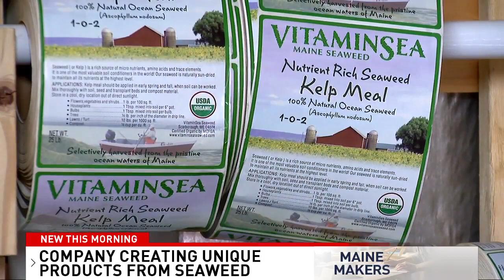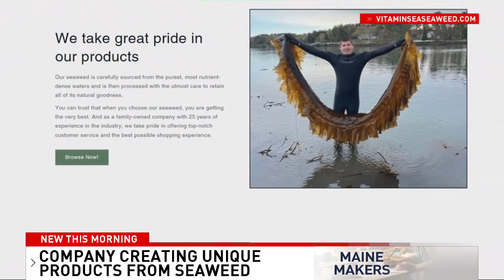Seaweed harvester offers dozens of Maine-made products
It's known as a superfood from the sea and a Maine company is harvesting local seaweed to make dozens of products.

About 18 years ago Tom Roth gave up fishing for seaweed farming.

"It's got all the nutrients from the sea, it's clean, it's healthy," says Roth. He now runs Vitamin Sea Seaweed in Scarborough. Dozens of pickers collect different varieties along the coast and their haul is brought back to be processed.

The company offers 52 products, from flakes and seasonings to lawn and animal products.